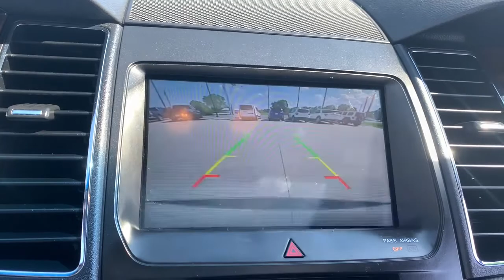2016 Ford Taurus Oskaloosa, Knoxville, Ottumwa, Pella, Albia, IA 30571B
Shadow Black Used 2016 Ford Taurus available in Oskaloosa, Iowa at Kraig Ford . Servicing the Knoxville, Ottumwa, Pella, Albia, IA area.

Kraig Ford
1601 A Ave W

Shadow Black 2016 Ford Taurus Limited AWD 6-Speed Automatic with Select-Shift 3.5L 6-Cylinder SMPI DOHC AWD.At Kraig Ford our vast selection of Pre-Owned vehicles along with competitive pricing and financing options equals great deals and savings for you!Recent Arrival!Awards:* 2016 KBB.com Brand Image AwardsKraig Ford is a family owned dealership and that is portrayed in the small town atmosphere of the dealership. The owner of the dealership, Craig Ford, is a veteran of the U.S. Army and proudly supports our troops and veterans.Reviews:* Available four-cylinder engine returns high fuel economy; excellent results in government and IIHS crash tests; rides comfortably and quietly on the highway; giant trunk is one of the roomiest in the large sedan class; available all-wheel drive for enhanced wet-weather traction. Source: Edmunds